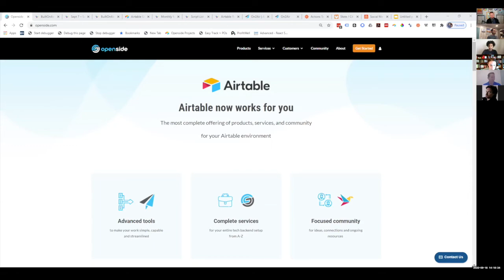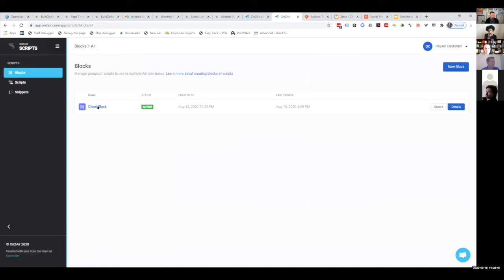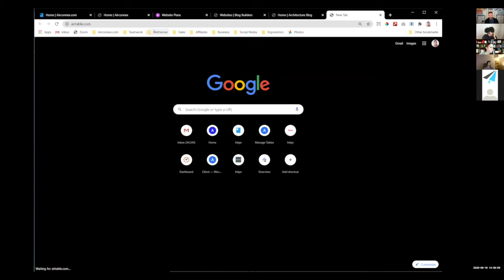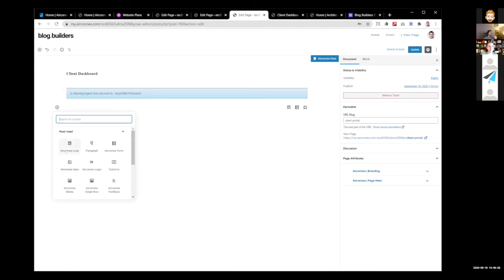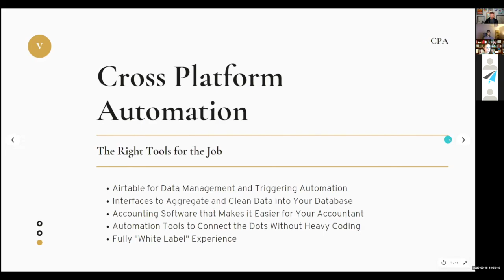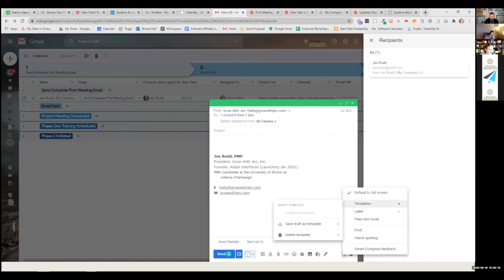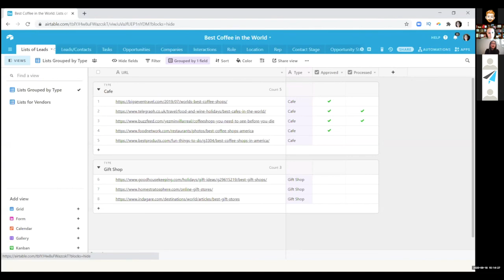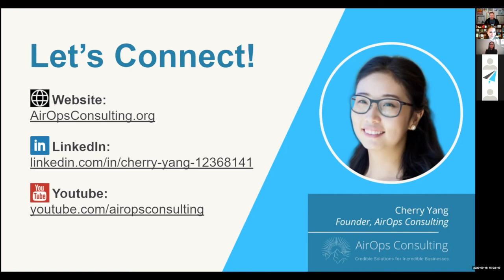⭐️ Airtable Conference 2020 - Track THREE - ADD-ONS and ADVANCED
🎬 Add Ons/ Vendors / Consulting / Tools is about letting partners, consultants, and tool vendors show you their goods and services.

TITLE: On2Air Overview
MORE: The ultimate set of software apps to run your business on Airtable.

TITLE: Airtable as a Website Database
MORE: We will be building a web application with multiple bases, user types, forms and workflows (in 15 minutes) - using Airtable as a relational database and media host, and Airconnex as the front end.

TITLE: Platform Automation
MORE: Cross-Platform Automation and share how Airtable plays a key role in business automation.

TITLE: Sales for the New Age
MORE:

⏰TIMELINE:
Dan Fellars (0:45)
Mike San Marzano(16:47)
Jen Rudd  (32:14)
Cherry Yang (52:28)